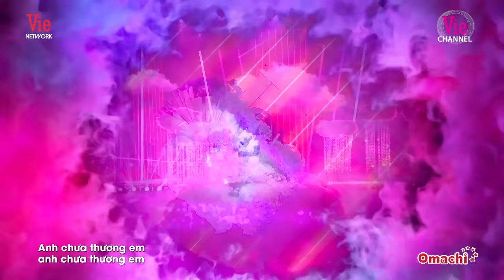Top những tiết mục TRIỆU VIEW GÂY TIẾNG VANG của The Masked Singer Vietnam - Ca Sĩ Mặt Nạ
Đón xem THE MASKED SINGER VIETNAM - CA SĨ MẶT NẠ phát sóng lúc 20h thứ 7 hàng tuần (từ 16/7) trên kênh truyền hình HTV2 - Vie Channel, Vie GIẢI TRÍ và siêu ứng dụng VieON.

00:00 Intro
00:06 O Sen | Cho anh gần em thêm chút nữa
04:56 Miêu Quý Tộc | Dạ vũ
14:02 Báo Mắt Biếc | Bên trên tầng lầu
17:52 Tí Nâu | Việt Nam trong tôi là
23:03 Hoàng Tử Rồng | Định mệnh
28:24 Báo Mắt Biếc | Bước qua mùa cô đơn
34:14 Kỳ Đà Hoa | Ước mơ của mẹ
38:36 Lady Mây | Anh chưa thương em đến vậy đâu
42:49 Lady Mây | Như những phút ban đầu